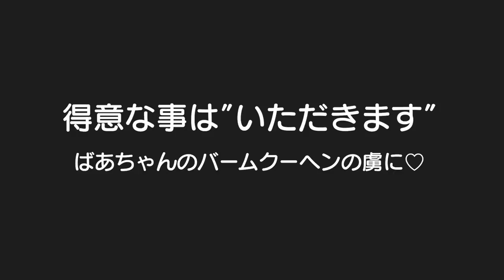【散々な1日】神戸に行く途中電車が止まった。。。そしてスマホ落とした。。。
二卵性男女双子生後4歳5ヶ月＆1歳6ヶ月赤ちゃん　反省。。。初めてスマホ落とした。。。でも日本はホンマにええ国やｗちゃんと届きました！感謝。。。今回の動画は何時にもなく中途半端に。。。失礼しました。。。